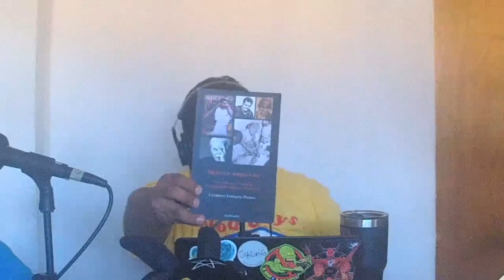Ep. 27: Brujería (Con Cutberto Enríquez [@ExpoBrujasMexico ])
La noche cae, el frío aprieta, y se oye en el viento las risas bailarinas tentadoras antes de que te chupe la bruja... En esta emisión, nos arrimamos a la fogata y al aquelarre más cercano para abrir la Caja de Pandora y platicar sobre que si es y que no es la Brujería y nos preguntamos si es tiempo para el pánico (no) satánico.

¡Síguenos!